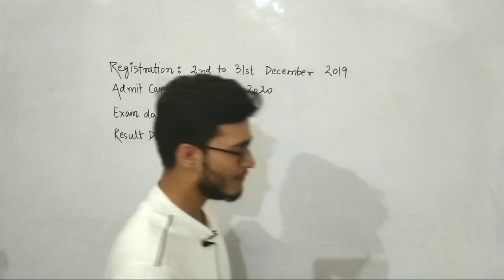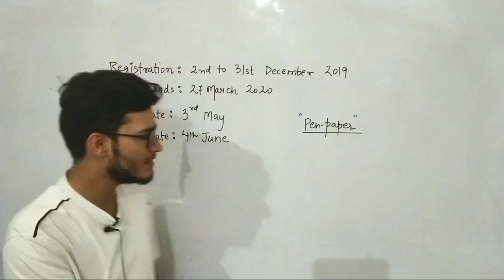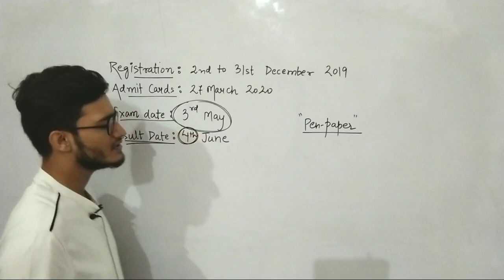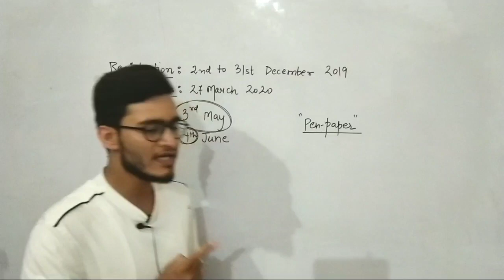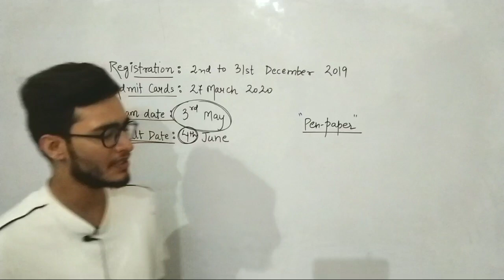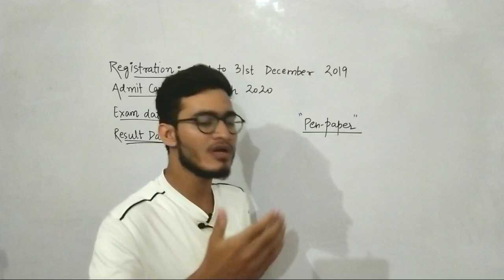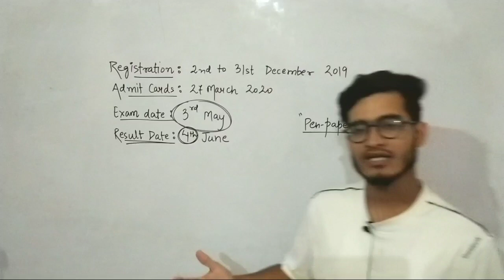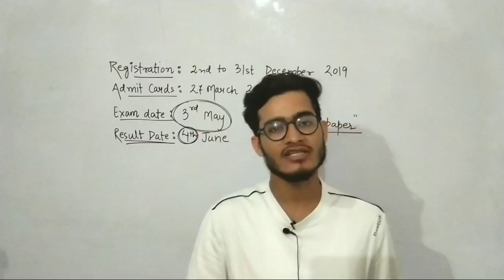NEET 2020: Official Notification by NTA/ Offline mode/ 3rd May/ Our strategy